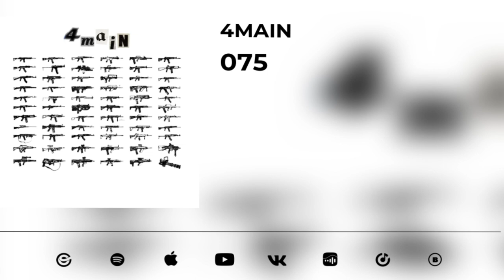4Main — 075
Премьера Single!

4Main — 075